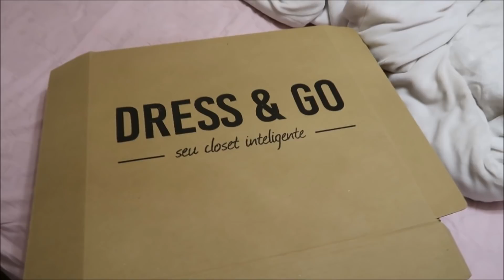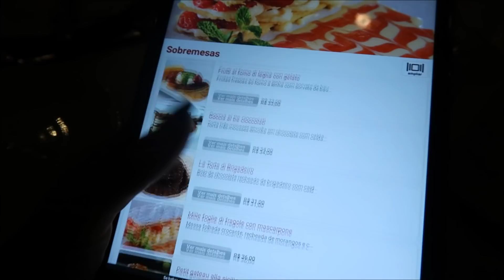MEU ANIVERSÁRIO CHEGOU!!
Nossa caixa postal: 13252 Cep:03104970.SP